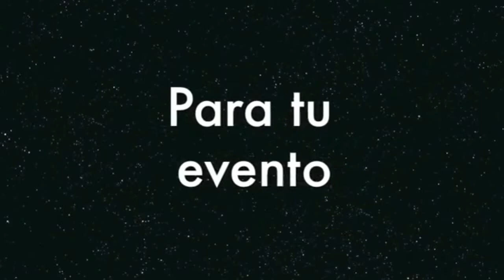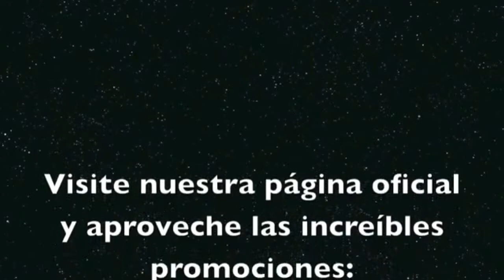payaos en santiago tianguistenco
servicio de entretenimiento profesional